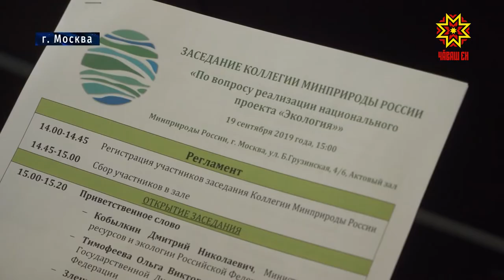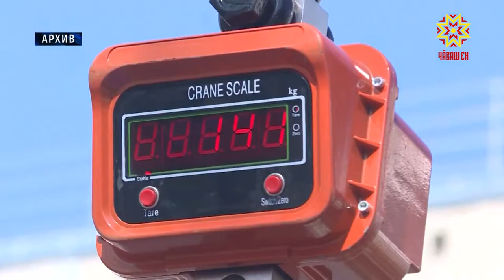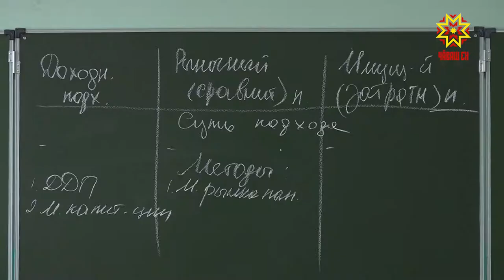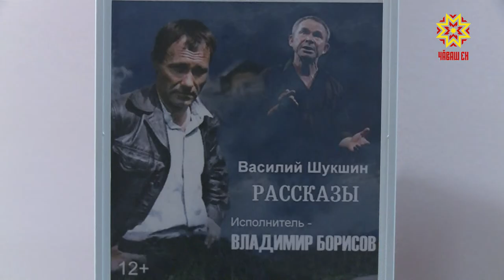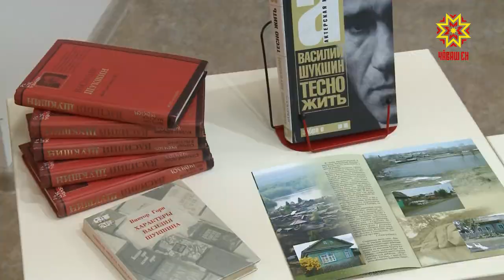Республика 23.09.2019 на русском языке. Вечерний выпуск